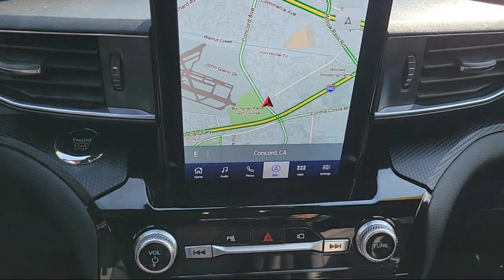2022 Ford Explorer ST Sport Utility Concord San Jose Fremont Hercules Sacramento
2022 Ford Explorer ST Sport Utility Stock Number: L1906A Vin:1FM5K8GC8NGA90670.

2285 Diamond Blvd.